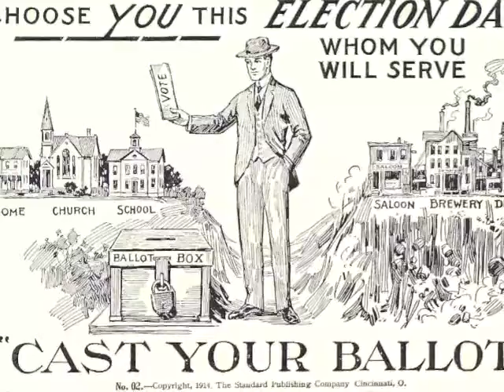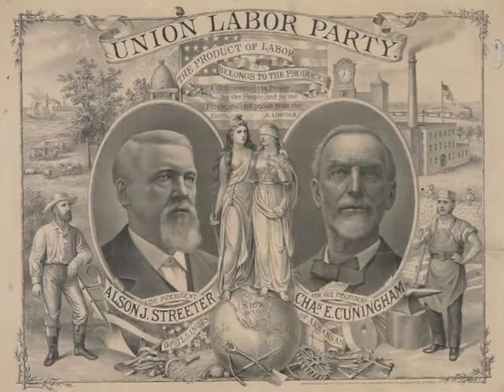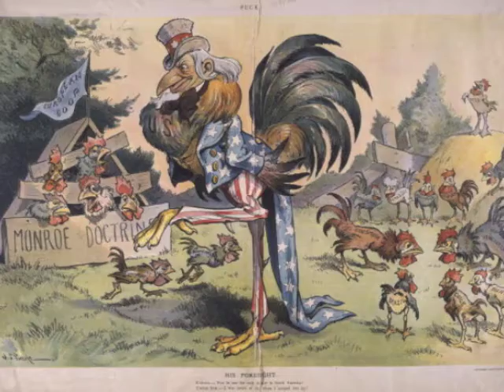Nobody Could Prove He Was Wrong (Scotty Original)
For TM Right v. Wrong week!